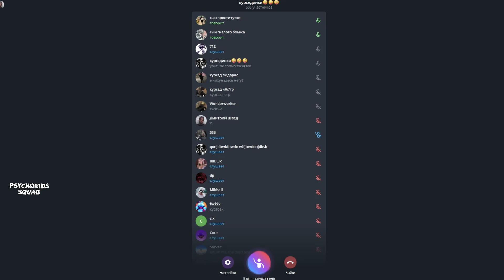Стрим Курседа в Телеграм Канале с Приглашением Подписчиков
⚡Делай предсказания на СТРАШНЫЕ матчи и забирай халяву на EpicLoot!